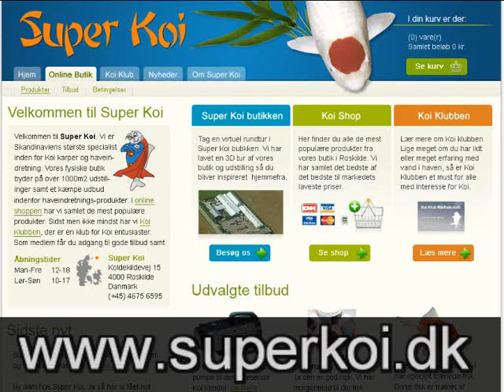Superkoi butik - Havedammen,dk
Welcome to Super Koi. We specialize in water gardens, koi carp and garden decor. Our physical store offers 3,000 m2 of exhibitions and a large supply inside garden interior products. In the online shop, we have compiled the most popular products.

Velkommen til Super Koi. Vi er specialister inden for vand i haven, koi karper og haveindretning. Vores fysiske butik byder på 3000 m2 med udstillinger og et stort udbud indenfor haveindretnings-produkter. I online shoppen har vi samlet de mest populære produkter.